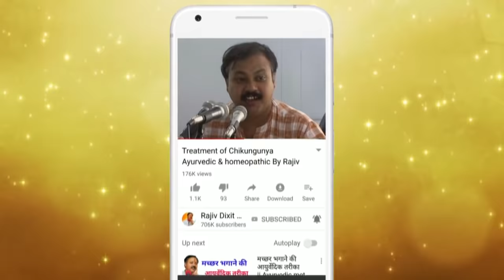Rajiv Dixit - नहाने का आयुर्वेदिक तरीका - Best way of herbal bath at Home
In this video RajivDixit talk about best way of bathing and herbal bathing without any cost. He also talk about soap available in market. How they fool us with high level marketing.

The Right Way to Bathe—Yes, You've Been Doing It All Wrong - Essence
How to Take a Bath: 15 Steps (with Pictures) - wikiHow
How To Take A Shower The Right Way - Teen Vogue
How to Take a Bath the Right Way | Makeup.com
What is the correct way to take hot water bath? From feet to head ...
How to Take the Best Bath Possible - Lifehacker
How to take a shower, according to dermatologists - NBC News

BATHING | THE RIGHT METHOD OF BATHING | WHAT HAPPENS WHEN YOU DON'T BATHE? BY NITYANANDAM SHREE
How to Properly Take a Shower | My Shower Routine
Everyday Showering Tips For Moisturised Skin | Glamrs Skin Care
नहाने के 5 आयुर्वेदिक तरीके || 5 Ayurvedic methods of bathing.
6 Reasons You Are Bathing the Wrong Way
Herbal Bath Powder - Homemade| Nalungu Maavu | Kuliyal Podi| Ubtan | For fair & healthy skin
HOW TO HAVE SPIRITUAL BATHS (A Herbal Bath) | Jade Valentine